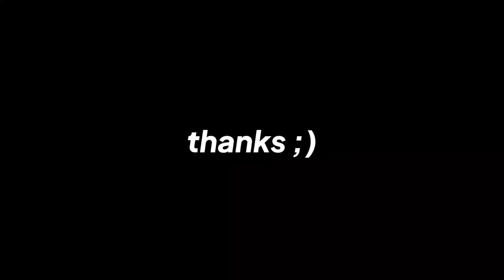KTT Red Wine Review & Sound test.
Shot on LG V50s, audio recorded using Boya By M1.